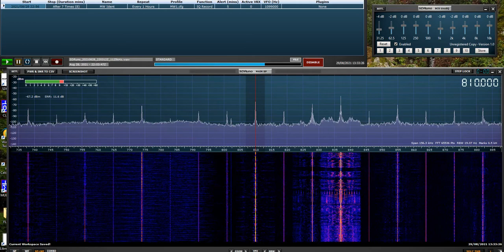MW 810 KHz - BBC Radio Scotland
Recorded using the RSPDX and MLA30 Loop.